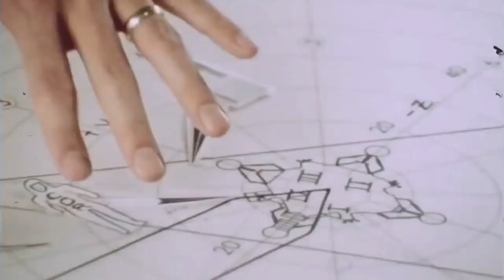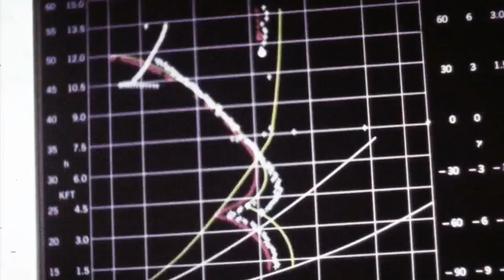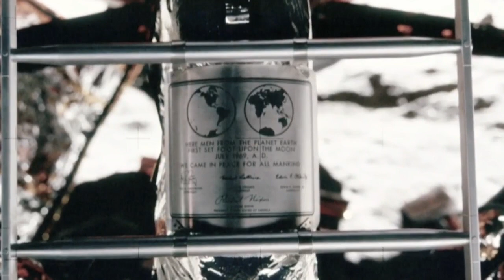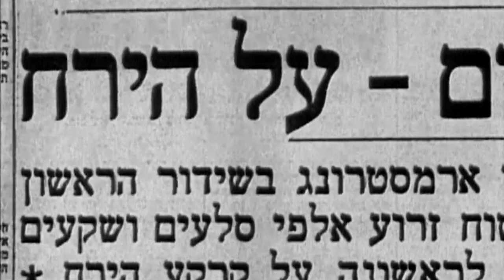Apollo 11: How We Got To The Moon And Back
A daring challenge from the president ignited American momentum in the space race, and led to the most famous footsteps in history.